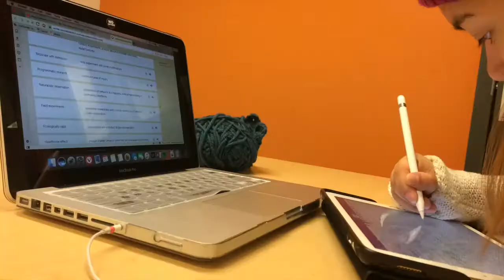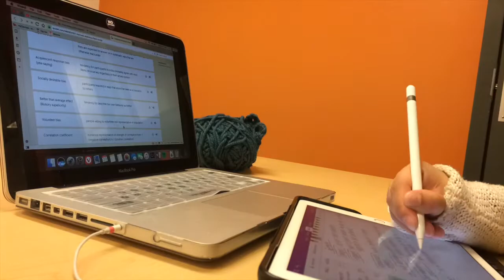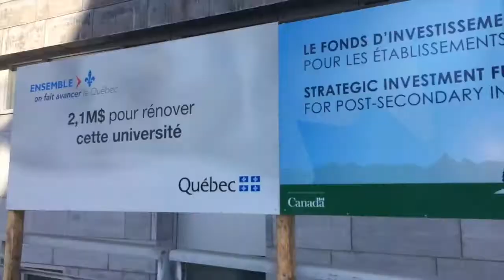McGill Solin Hall apartment tour [Vlogmas 5/8]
Rachel, Eden, and I give up on studying for a final we may fail, but ys girl finished her PSYC 100 final and is finally free for the next two weeks! I do some last-minute shopping, then head home for the evening to pack, eat nasty-looking leftovers, and give a tour of our messy apartment.

FIY I am a first-year (U0) student at McGill University in the Faculty of Arts, and I'm a resident in Solin Hall.